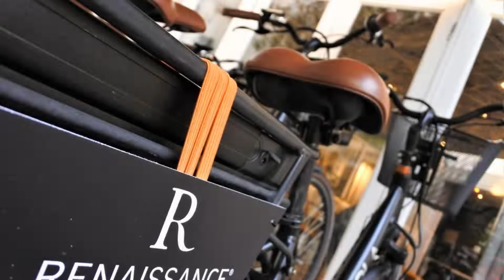Renaissance Paris Nobel Tour Eiffel Hotel, Paris, France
About Property:
Renaissance Paris Nobel Tour Eiffel Hotel is a 7-minute walk from Trocadéro and offers great views of the Eiffel Tower, in the 16th arrondissement of Paris. It offers an exceptional green garden and terrace.
Combining a modern style and elegance, the rooms at Renaissance Paris Nobel feature in-room canopies. Overlooking the private garden or the street, all rooms all rooms are air-conditioned and offer bathrobes and slippers, a seatin...
Property Type: Hotel
Address: 55-57 Avenue Raymond Poincare, 16th arr., 75016 Paris, France
Searching For
1. Renaissance Paris Nobel Tour Eiffel Hotel - Paris - France
2. Renaissance Paris Nobel Tour Eiffel Hotel - Paris - France Address
3. Renaissance Paris Nobel Tour Eiffel Hotel - Paris - France Rooms
4. Renaissance Paris Nobel Tour Eiffel Hotel - Paris - France Amenities
5. Renaissance Paris Nobel Tour Eiffel Hotel - Paris - France Offers and Deals
Audio Credit:
Track Title: Subway Dreams
Artist: Dan Henig